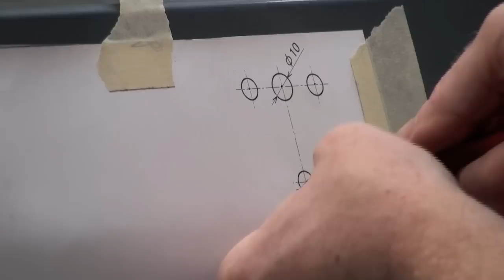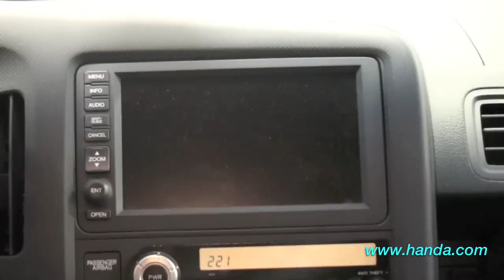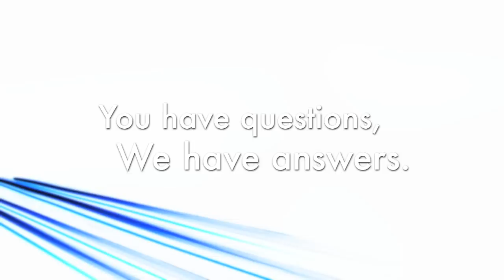Ridgeline Back-Up Camera Installation (Honda Answers #72)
Honda Answers Question 72: How do I install a back-up camera on my Ridgeline? (Part # 08B21-SJC-100)